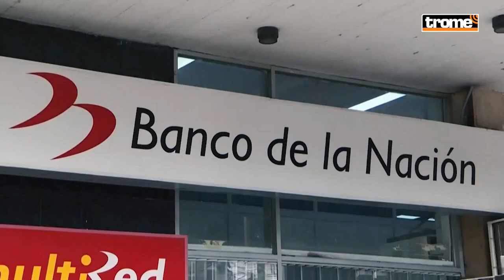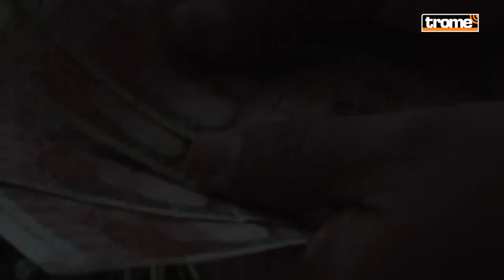RETIRO CTS 2022: ¿Cómo calcular lo que te toca y cuando podrás retirar el 100% del dinero?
Las empresas tienen hasta el 15 de este mes para realizar el segundo depósito de la CTS en el año a sus trabajadores formales del sector privado. ¿Se podrá retirar la CTS de noviembre? Resuelve todas tus dudas en este video.